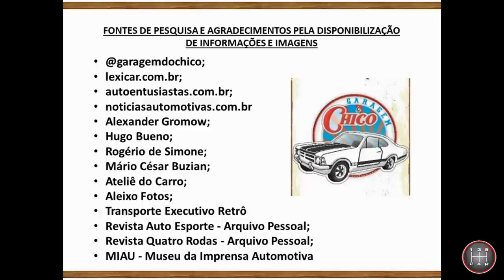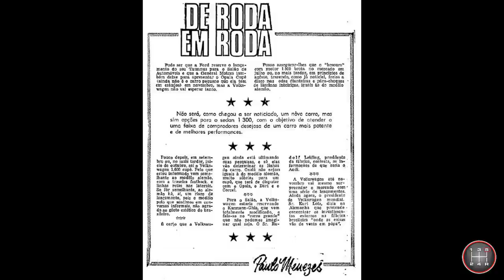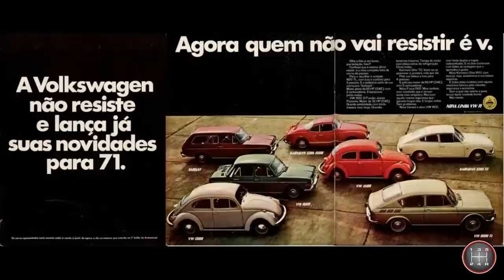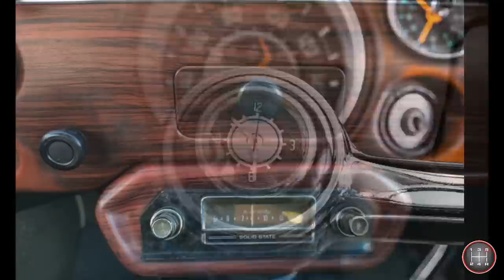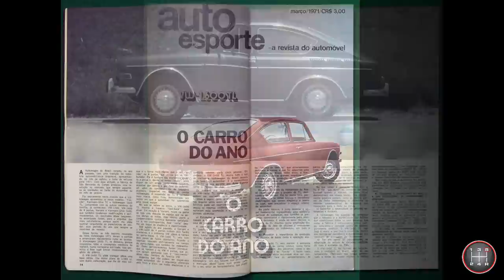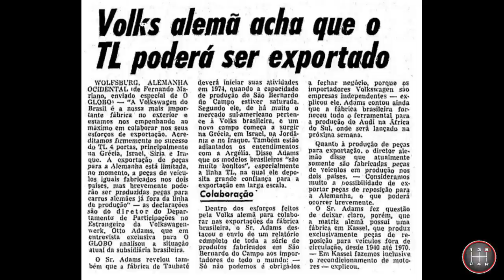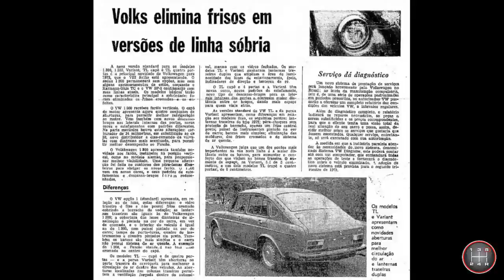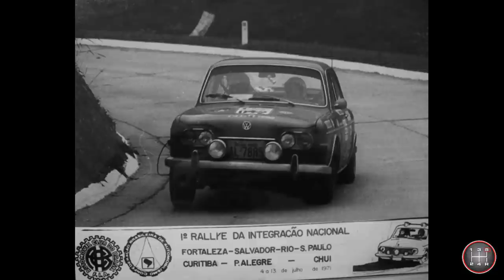HISTÓRIA DO VW 1600 TL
Um dos primeiros carros VW exportados. Conheça a história do VW 1600 TL.

Caso encontre alguma informação errada, por favor, entre em contato para que seja corrigida.